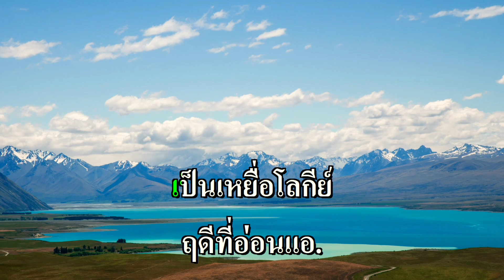ใครว่ากากีชั่ว คาราโอเกะ (รุ่งฤดี แพ่งผ่องใส) Ab